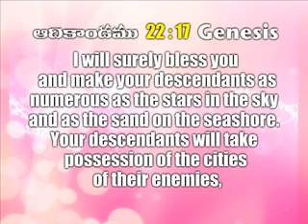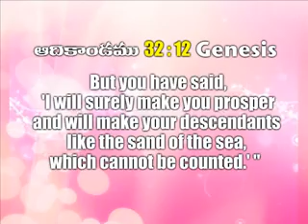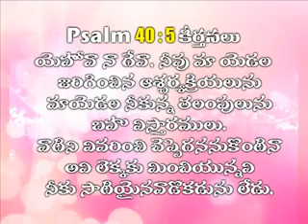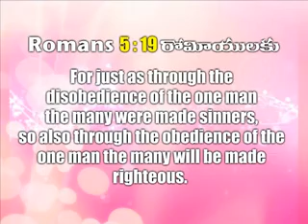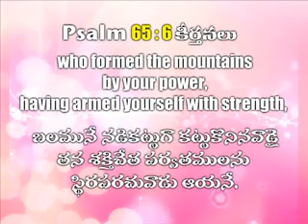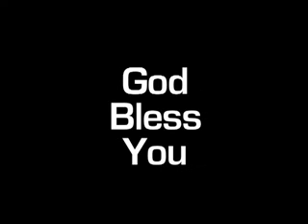June 2013 Blessing Message (Telugu) | Sis. Evangeline Paul Dhinakaran